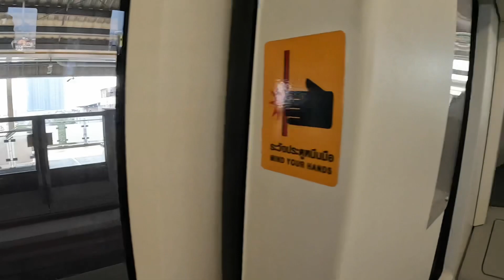MRT Yellow Line in Afternoon | บรรยากาศรถไฟฟ้าสายสีเหลือง ยามบ่าย